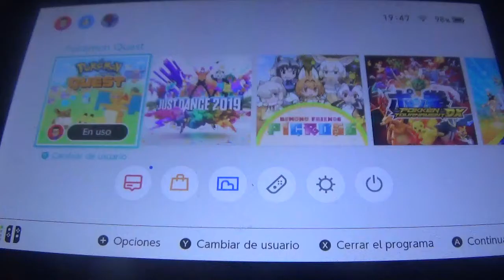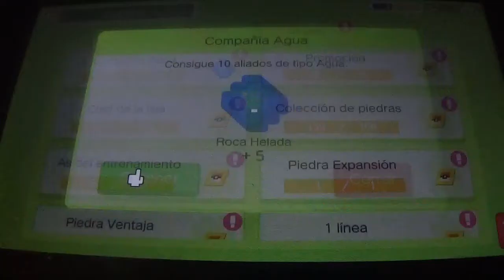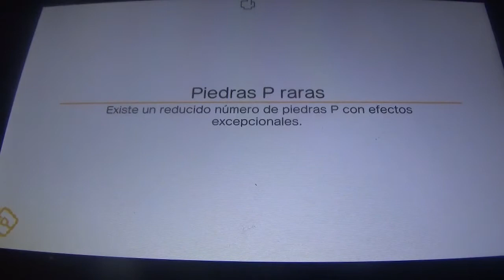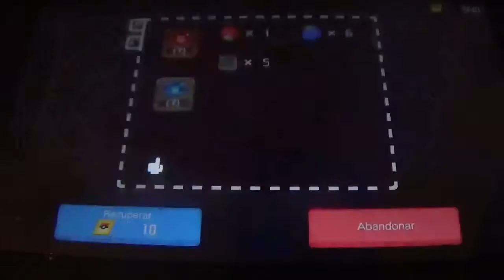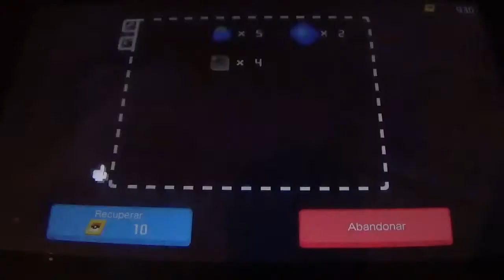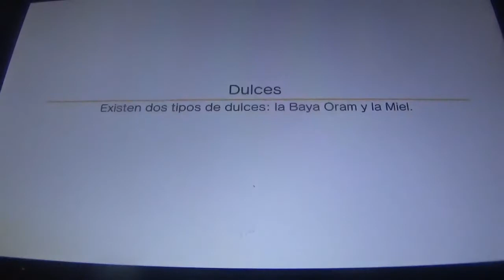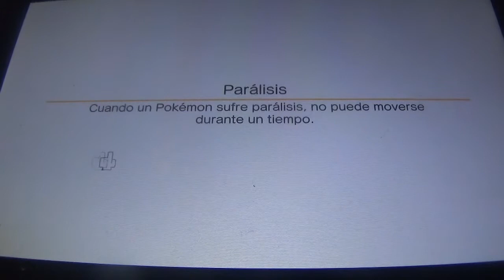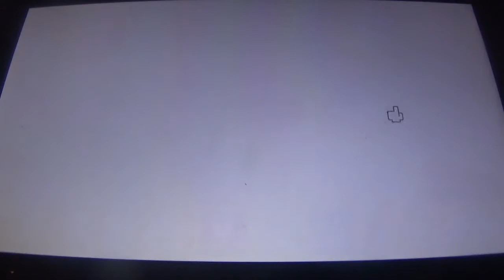PKMN Quest Switch Narrado 6ª parte: Cuando los palos se multiplican...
En esta entrega, sufrimos multiples problemas que nos dejan de pena. Primero, superamos los Mundo 5-3 y 5-4, pero el jefe del Mundo 5 nos da para el pelo. Por lo que nos desviamos al Mundo 6, superando el 6-1, 6-2 y el 6-3 por muy poquito.